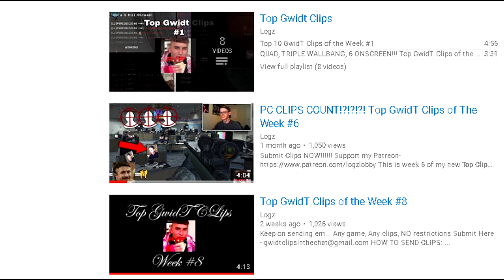15 INSANE BANGERS!!! [Top GwidT Clips Week #9]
Be sure to submit your clips for Week #10

HOW TO SEND CLIPS:

1) NO MUSIC.

2) UPLOAD clip to YouTube (public or unlisted file)

3) COPY links.